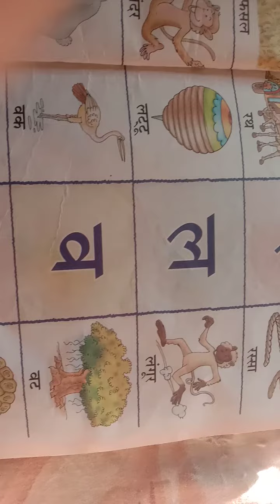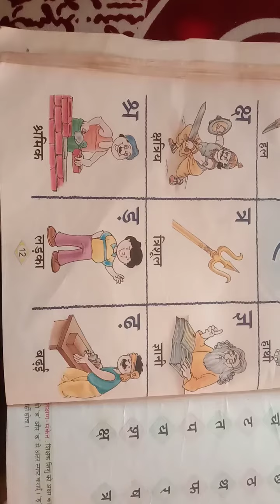book for ukg class swar vyanjan # अ से अः व क से ज्ञ